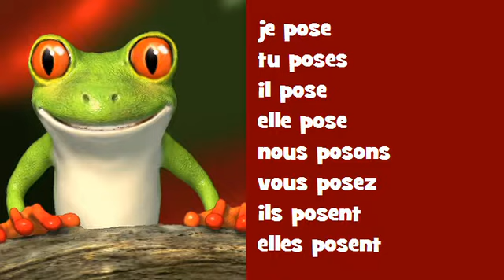French singing conjugation # Hip hop = poser